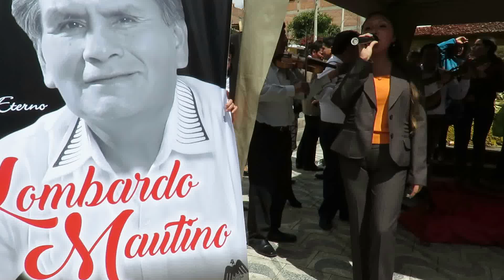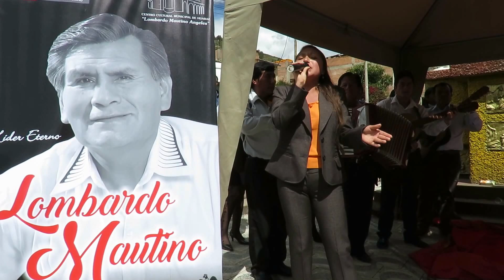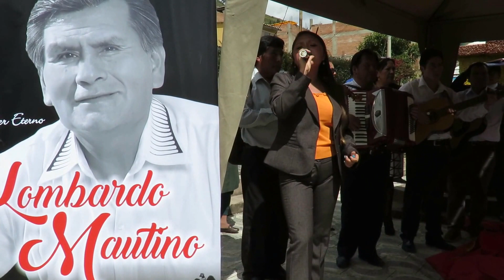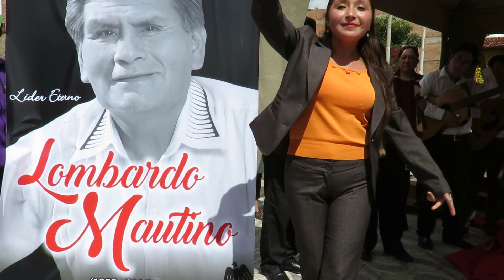Danixa Romero: "Vamos Rosario" Vals Huaracino (27 Abril 2017)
27Abril2017 - Danixa Romero 'Tu Huaracina de corazón', interpréte y compositora de la canción "Vamos Rosario", dedica este Valse al Ing. Lombardo Mautino (Presidente Emérito del Club Sport Rosario de Huaraz) al cumplirse el primer aniversario de su partida a la eternidad...